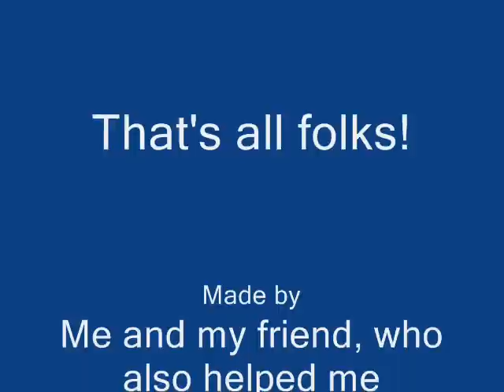YouTube Poop: Luigi! Look! Lots of [ITEM]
Luigi forgot his line, and sometimes he has puppets on his hands. Homer Simpson looks for his burritto and blames Mario and Luigi for stealing it.